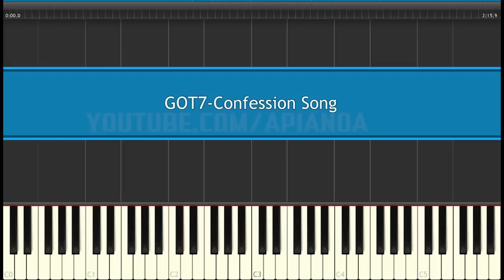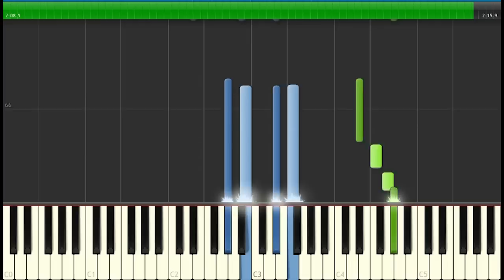GOT7 - 고백송(Confession song) piano cover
갓세븐 리패키지 앨범 Mad Winter Edition
고백송 피아노커버